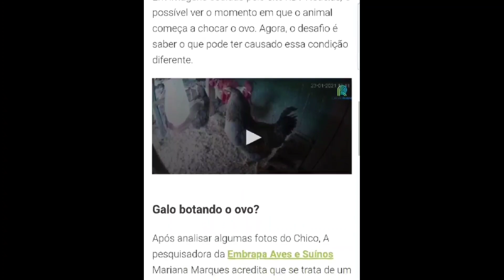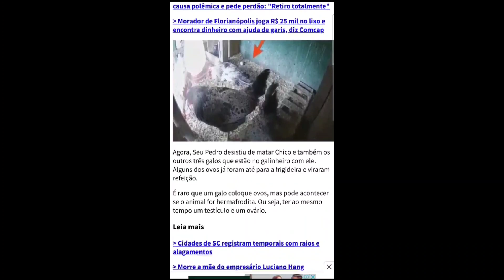GALO BOTA OVOS E SURPREENDE BIÓLOGOS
Em um caso raro, um galo que bota ovos chamou a atenção dos moradores do município de Caçador, em Santa Catarina. O caso inusitado foi flagrado pelo dono do animal, que estava pronto para abater o galo até encontrar os ovos.